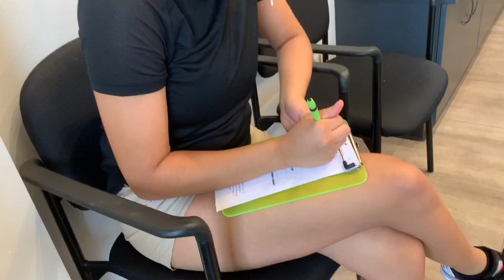MY 1ST BRAZILIAN WAX!!!! | VLOG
Lmao I just realized I put my intro as my outro🤦🏽‍♀️